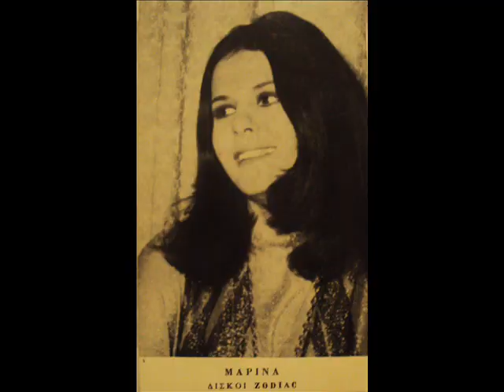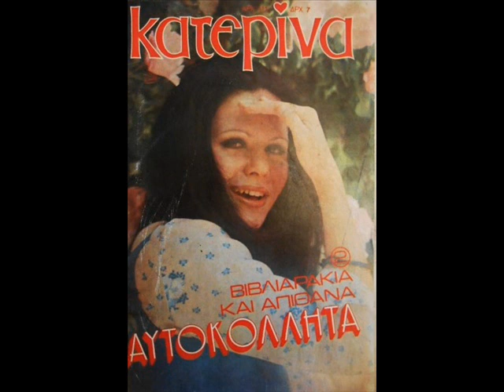ΜΑΡΙΝΑ - ΝΑ'ΜΟΥΝ ΑΗΤΟΣ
Περιγραφή 1973
ΜΟΥΣΙΚΗ - ΣΤΙΧΟΙ Σ. ΒΛΑΒΙΑΝΟΣ, Χ. ΧΑΛΚΙΤΗΣ, B. BERGMAN, ΒΕΑΤΡΙΚΗ ΔΑΛΑΜΑΓΚΑ